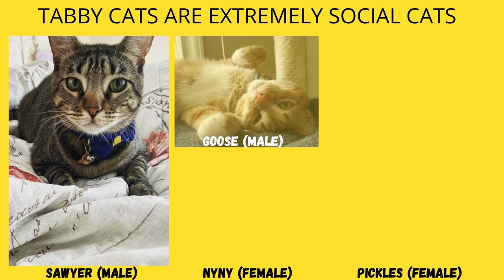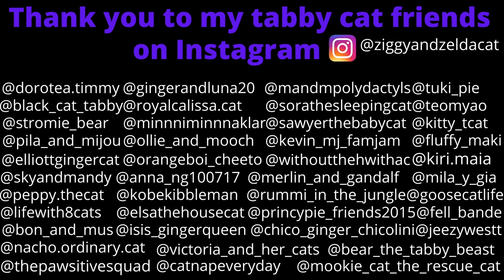TOP 10 FUN FACTS ABOUT TABBY CATS.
Here is all you need to know about tabby cats!
Thank you to all my tabby cat friends around the world on Instagram